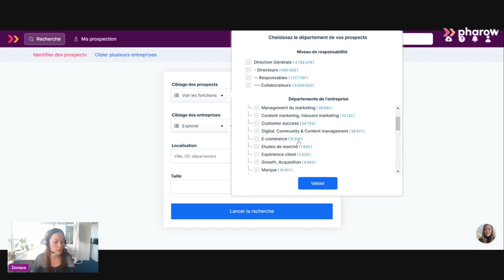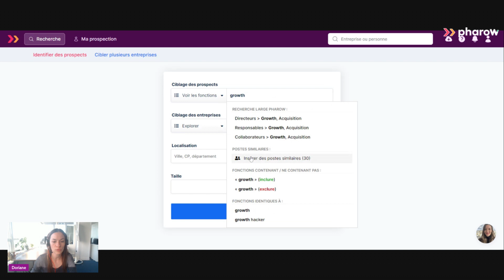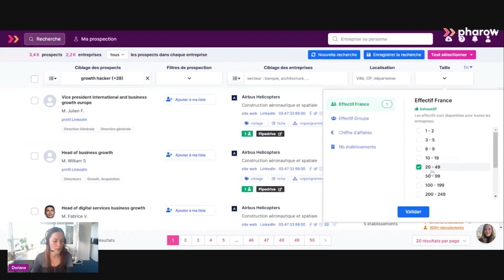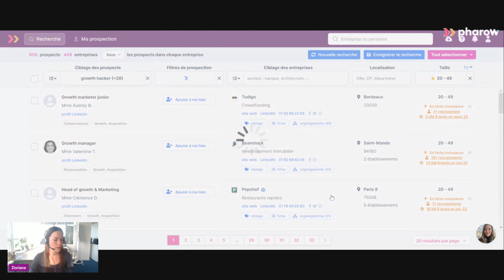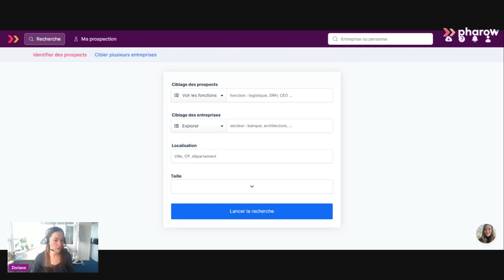Identifier de nouveaux Growth dans des PME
Doriane vous partage comment identifier des profils Growth, travaillant dans des PME, et que vous ne connaissez pas encore.

⏱️⏱️Chapitres⏱️⏱️
00:42 Pourquoi cette cible ?
01:31 Les étapes à suivre
02:25 Réaliser le ciblage dans Pharow

Demandez un accès gratuit de 15 jours pour tester le ciblage dans l'application